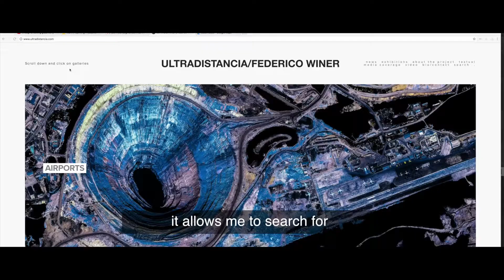GOOGLE EARTH | El Rio / Juan Cruz Mountford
GOOGLE EARTH | "Ultradistancia"

Production Company: El Rio
Director: Juan Cruz Mountford